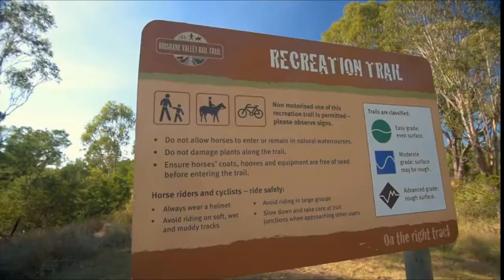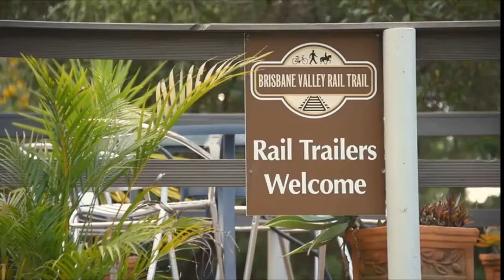Australia's solution to bicycle seat pain.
Hello Anton,
I have been riding on and off for many years and as time has gone by it was becoming more and more painful to sit on my bike seat.
I have tried many different seats, padding, angles and creams all with no success.
I truly thought my cycling days in Australia were over.
After some internet research, I discovered the Dual Action Bicycle Seat from the USA.
I had tried many different bike seats before and was not very confident that the Dual Action Seat would solve my saddle pain.
In an act of desperation I decided to place my order, even though with Australian dollars and international shipping it was an expensive purchase for me.
When the seat arrived I needed to make some modifications to keep my original Australian seat post.
Now I am riding every day on my mountain bike, often on the beautiful Brisbane Valley Rail Trail and feel no pain and could not be happier!
I would like to take this opportunity to thank you and your Dual Action Seat Team for putting me back on my bike.  It is a very worthwhile purchase for me.

Cheers, from John in Brisbane, Australia…